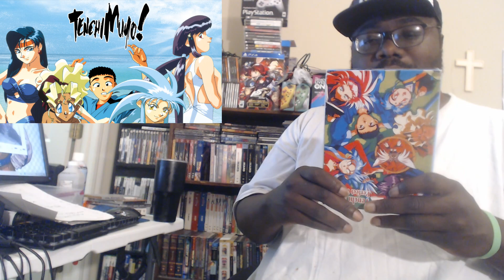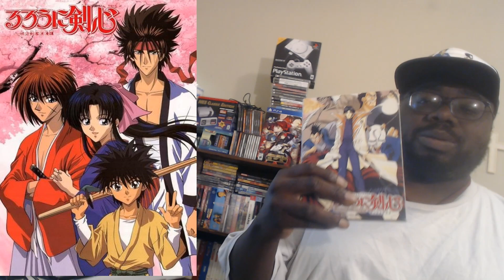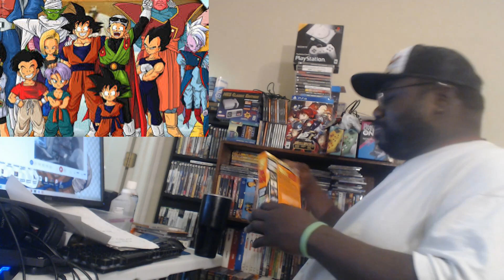Top 20 Anime Of All Time Part 2